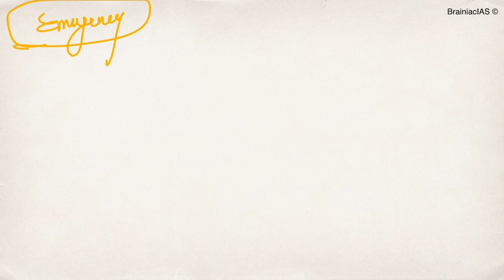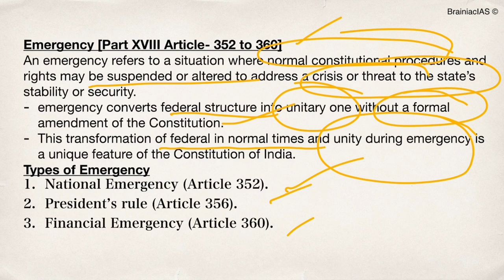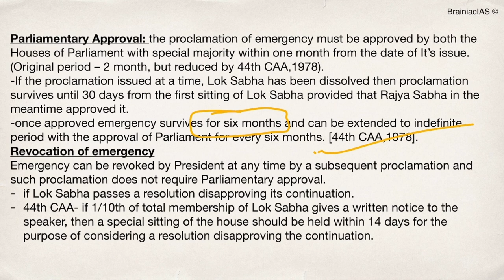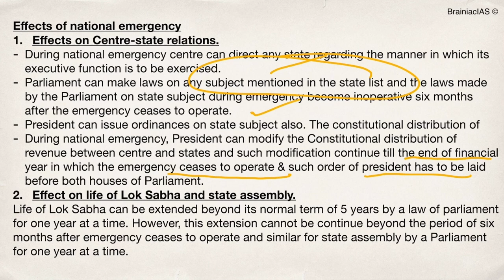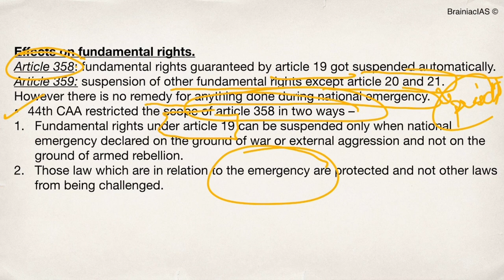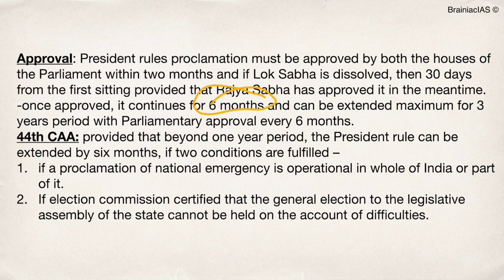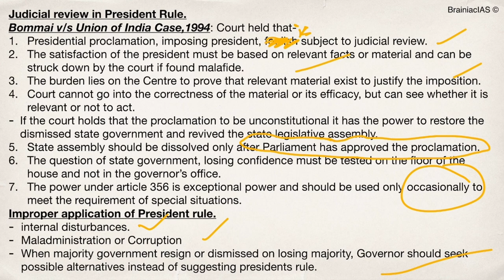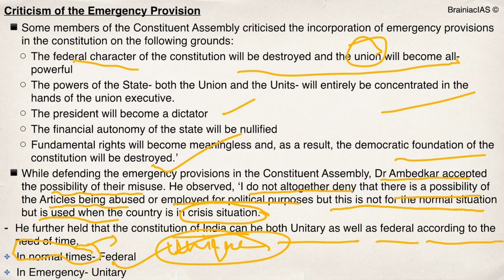Indian Polity Topic: Emergency Provision|National Emergency|President Rule|Financial Emergency |UPSC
Complete Polity Coverage on BrainiacIAS by Nikhil Dubey for UPSC,PSC and other competitive exams.